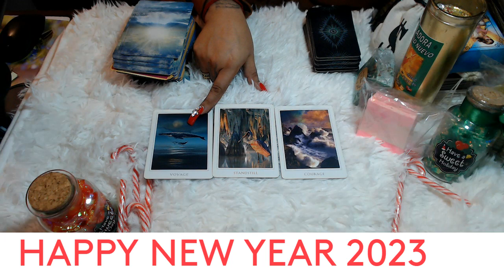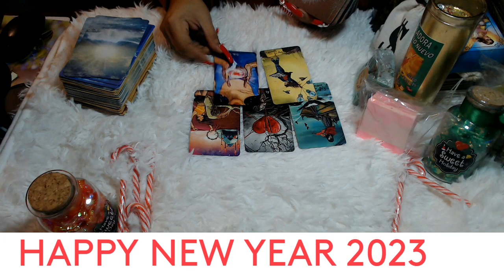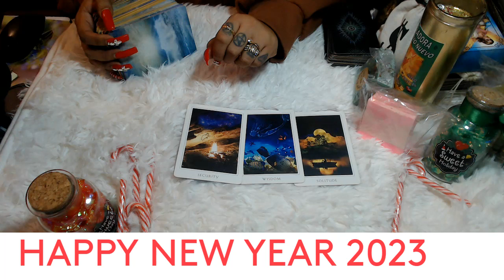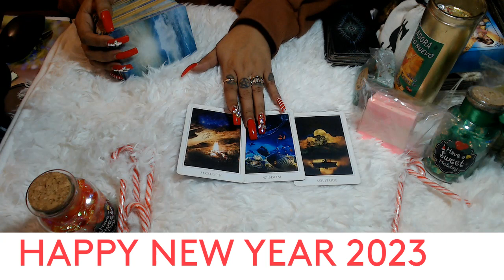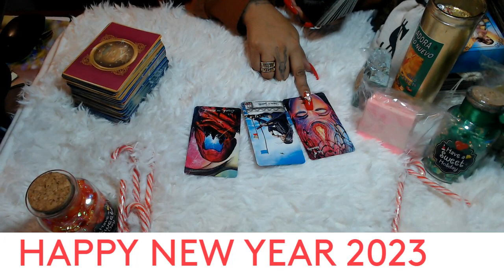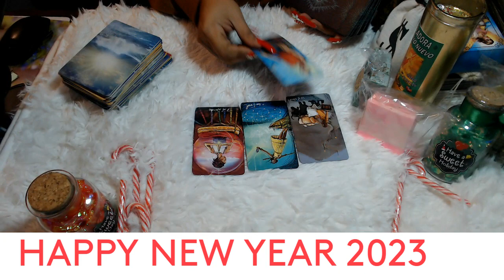2023 PREDICTIONS ALL SIGNS "HAPPY NEW YEAR"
Hello my lovelies as we enter the new year and make way lets take a look at what you can expect for the new year 2023 in matters of the world, love and romance for each one of the signs. Wishing everyone of you a blessed 2023!

3 Card Reading
30 Min Reading
1 Hr Reading